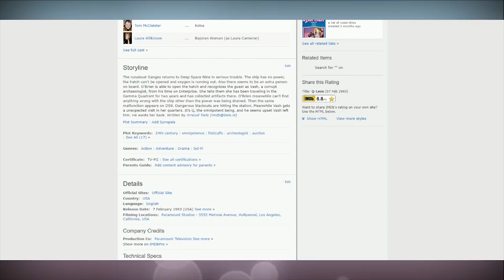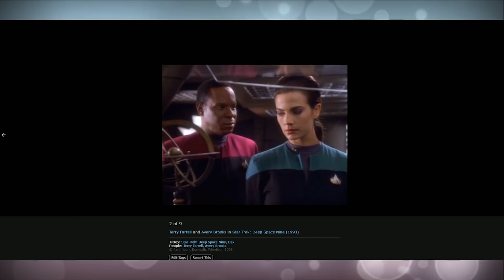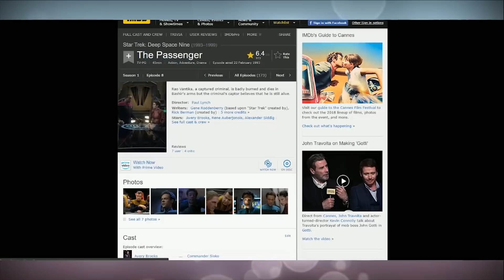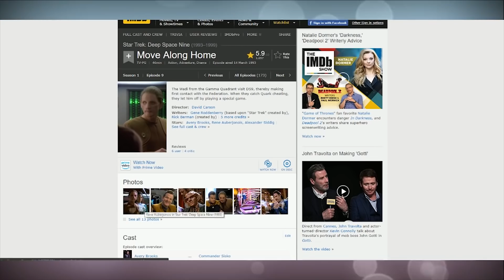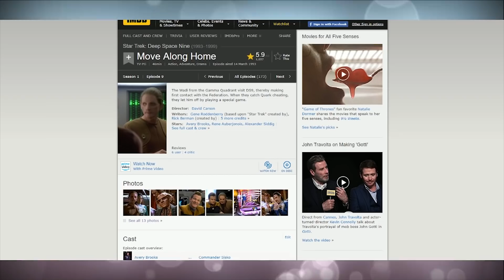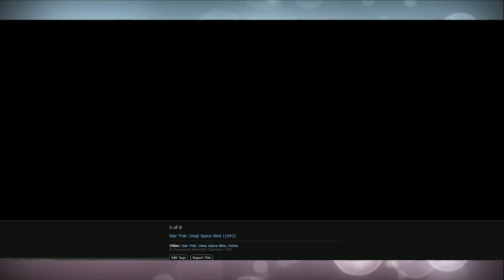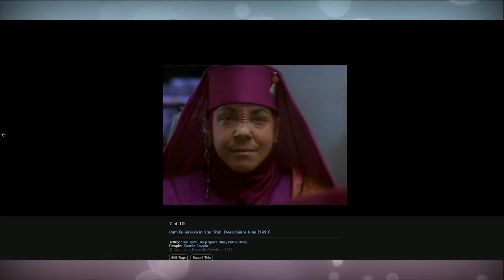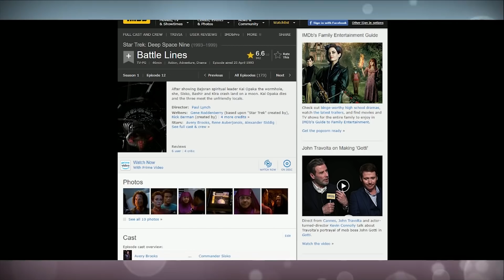Star Trek DS9 - Season 1 - Part 2 - COUNTERPOINTLESS